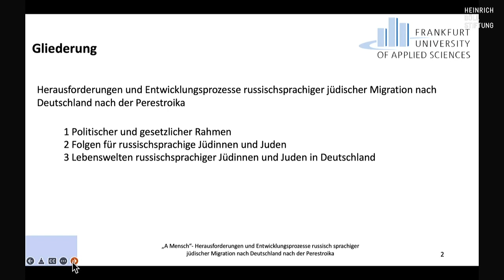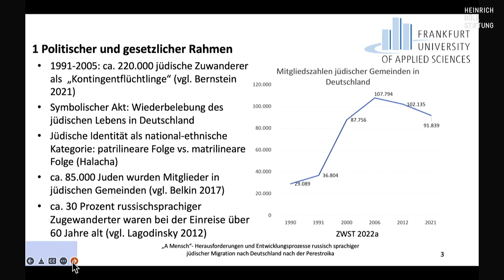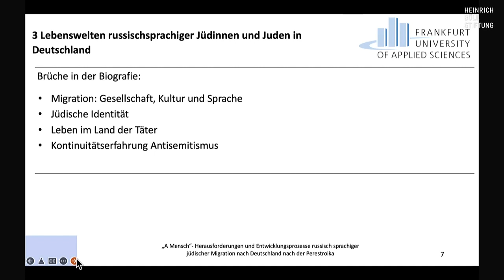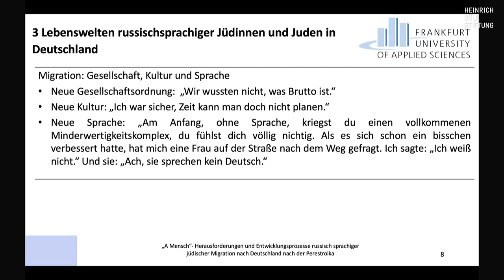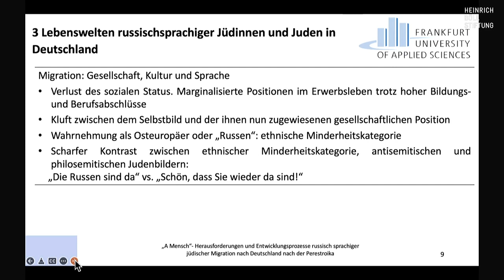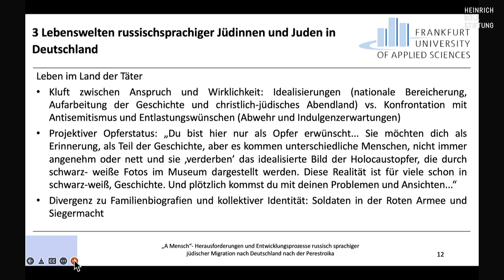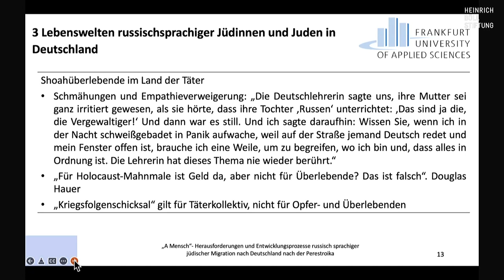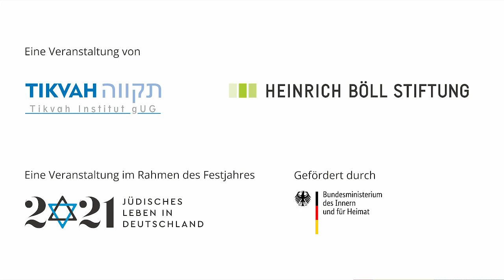(2) Tagung "Rückkehr nach Aschkenas" - Vortrag Prof. Dr. Julia Bernstein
Prof. Dr. Julia Bernstein (Soziologin), "„A Mensch“- Herausforderungen und Entwicklungsprozesse russisch sprachiger jüdischer Migration nach Deutschland nach der Perestroika" (29. Mai 2022, 09:20-09:45 Uhr) [deutsche Version]

Die Tagung "Rückkehr nach Aschkenas. Juden vom Mars und Deutsche aus Russland: Die Rekonstruktion einer Fehleinschätzung" fand am 29. und 30. Mai 2022 in Berlin im Rahmen des Festjahes "1700 Jahre jüdisches Leben in Deutschland" statt. Sie wurde vom Tikvah Institut gUG zusammen mit der Heinrich-Böll-Stiftung organisiert.

Ziel der Tagung war es einem breiteren Publikum, zwei Aspekte im Hinblick auf die Aufnahme der rund 200.000 Jüdinnen und Juden seit 1991 aus den Staaten der ehemaligen Sowjetunion nahezubringen.

Zum einen schloss sich mit der Einwanderung jüdischer Kontingentflüchtlinge nach Deutschland ein Kreis: Sie kamen zurück in die deutschsprachigen Regionen, aus denen viele ihrer aschkenasischen Vorfahren vor langer Zeit während und nach den Pogromen der Kreuzzüge und der großen Pest geflohen waren. „Aschkenas“ steht bei den jüdischen Gelehrten des Hochmittelalters für die deutschen Lande, dem ersten Siedlungsgebiet von Juden in Nordwesteuropa, zwischen Köln, Metz und Regensburg, vor allem an den Ufern des Rheins.

Zum anderen wurde im Gegensatz zu den „russlanddeutschen“ Spätaussiedler:innen den sogenannten jüdischen Kontingentflüchtlingen keine Staatsangehörigkeit gewährt. Anhand der Tagungsbeiträge soll diese folgenschwere Ungleichbehandlung in Bezug auf Chancen auf dem Arbeitsmarkt, sowie in der Sozial- und Rentenversicherung aus historischer Perspektive analysiert und hinterfragt und über eine Neubewertung diskutiert werden.

Es gilt die Geschichte des aschkenasischen Judentums auch als einen Teil der deutschen Kulturgeschichte wiederzuentdecken, ohne sie für Deutschland zu vereinnahmen.

Videoerstellung gefördert von:
Hermann Reemtsma Stiftung

Gefördert von:
Bundesministerium des Inneren und für Heimat,
Amadeu Antonio Stiftung,
Hertie Stiftung

Kooperationspartner:
Käte Hamburger Kolleg "Dynamiken der Religionsgeschichte zwischen Asien und Europa" (Centrum für Religionswissenschaftliche Studien - CERES der Ruhr-Universität Bochum),
Centrum Judaicum